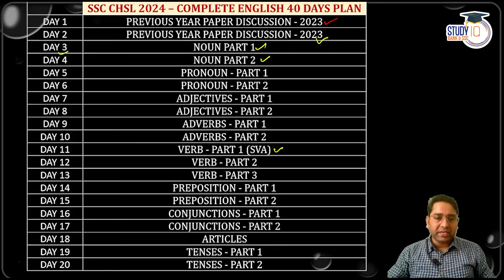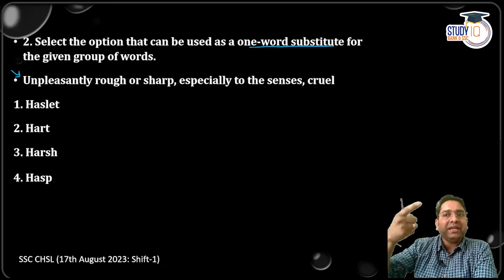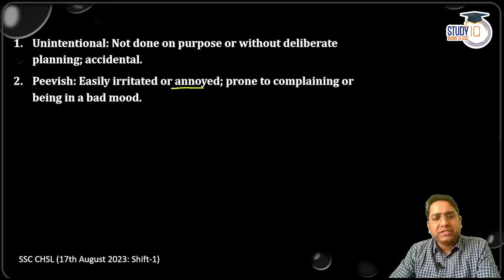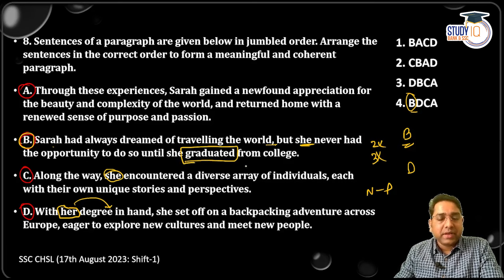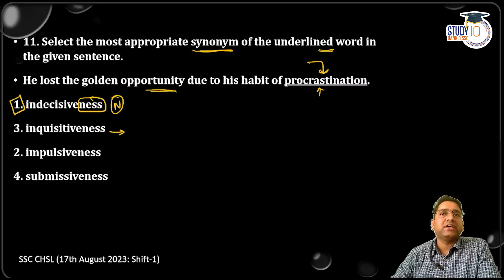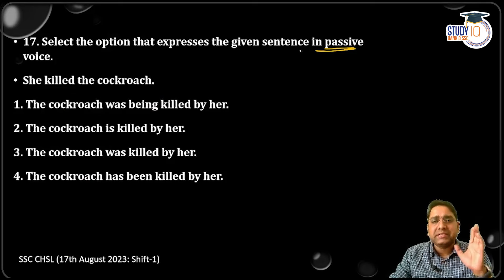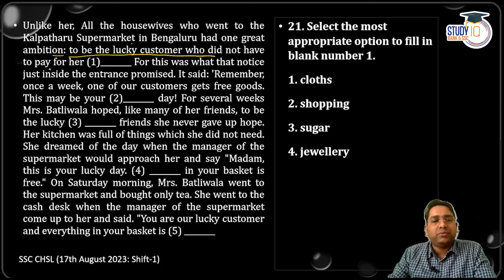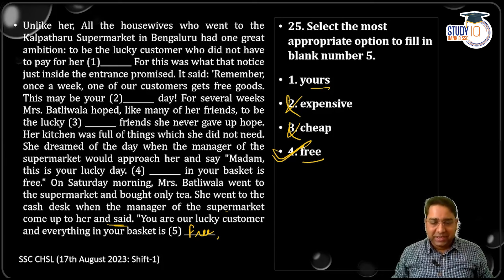SSC CHSL 2024 | Complete English In 40 Sessions | PYQ's | Set-2 | Aman Sir | StudyIQ Bank & SSC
👉Bank & SSC Exams Megapack Live Foundation Batch

SSC :-
👉SSC Exams Megapack Live Foundation Batch
MEGA TEST SERIES :-
👉SSC CHSL 2024 Mock Test Series : Starting on 15th April 2024
👉SSC MTS 2024 Mock Test Series : Starting on 15th April 2024
👉SSC CGL 2024 Mock Test Series :  Starting on 15th April 2024
👉IBPS RRB Officer Scale 1 Prelims 2024 Mock Test Series :
Starting on 15th April 2024
👉RRB Clerk 2024 Mock Test Series :  Starting on 15th April 2024